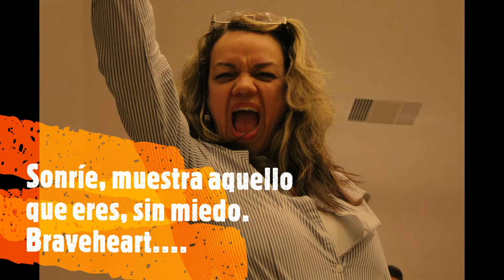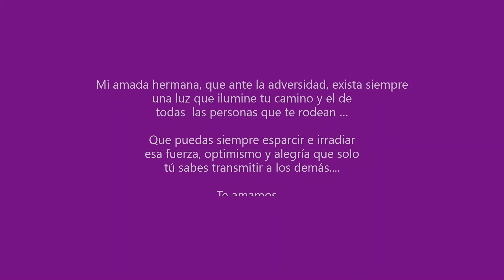Heriana Carolina 50 Birthday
The Journey Heriana´s Life - 50th Birthday